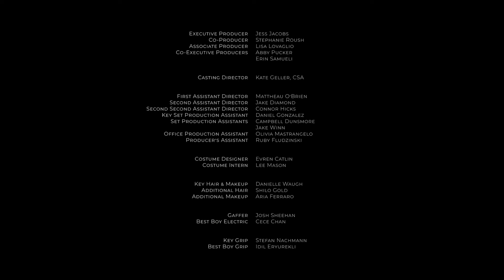CHOICES | Omeleto Drama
A pregnant woman is forced to make a difficult choice.

CHOICES is used with permission from Erica Rose.

Zazie is a 27-year-old woman still finding her place in life when she discovers she is pregnant. She's been fairly passive about her life so far, but that course of inaction isn't an option here, and everyone from her best friend to her mother has a visceral opinion on what she should do.

As she grapples with a choice that could reshape her future, she must finally face adulthood -- transforming herself and her key relationships in the process.

Directed by Erica Rose from a script written by Jess Jacobs, this affecting, compassionate drama is essentially a coming-of-age of a young woman who has put off adulthood as long as possible. Zazie is warm, smart and talented, but she's been floating passively in her life for some time, unable to commit to her career or a relationship. All that changes when she discovers she is pregnant, grappling with the choice to either terminate her pregnancy or become a single mother.

The film takes the SLIDING DOORS approach to tell Zazie's story, imagining one path where she decides to keep the baby and another where she decides not to. Told with a graceful naturalism that's both melancholic and warm in look and feel, both perspectives are handled with an equanimity and non-judgmental attitude, which is remarkable for such a polarizing subject matter. No matter where it's at, the narrative holds its focus on Zazie and her relationships with her friends and her mother, carefully building character and interactions with intimacy and depth.

In a graceful, resonant performance, Jacobs plays Zazie with honesty and understatement, as she grapples with her future and what she wants in life. We feel her uncertainty and confusion, as well as her longings and misgivings in both choices. As Zazie mulls over her decisions, we also discover the stories of her friend and her mother -- bringing them all closer together and deepening their connection, even as Zazie is faced with her most difficult decision yet. And no matter what she does, it forces her to reckon with herself.

Beyond its compelling craftsmanship and deeply humane storytelling, what CHOICES does so well is imagine the emotional complexity of either choice that Zazie could make, for neither path is easy nor without sadness. It is also unwavering in its belief that women deserve support, no matter what path they take, and portrays the support, care and witnessing that they can give one another at the most crucial junctures of life. Sometimes these junctures are crafted by intention and effort; sometimes they are forced. However anyone comes to them, they deserve dignity, compassion and humanity.